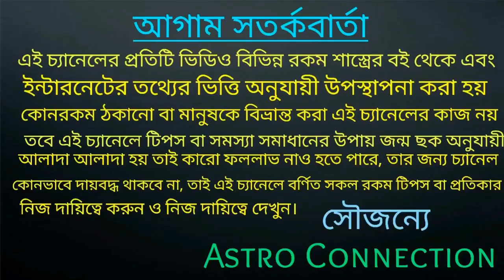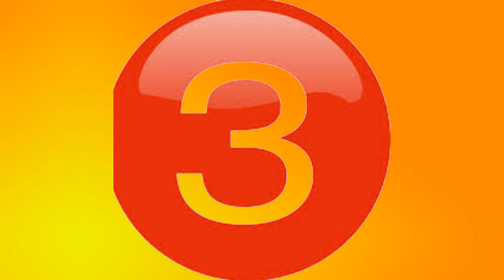জন্ম তারিখ অনুযায়ী June মাস কেমন যেতে চলেছে।। month of June going to go according to the DOB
বন্ধুরা এই ভিডিওতে আমি বলেছি জন্ম তারিখ অনুযায়ী June 2020 কেমন যেতে চলেছে অর্থাৎ মেস থেকে মিন পর্যন্ত প্রতিটি রাশির জাতক-জাতিকার কেমন যাবে।